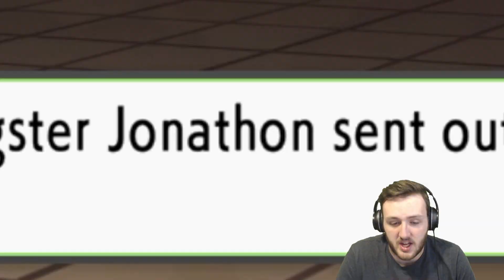Showing Everyone The Massive Potential My Turtwig Beholds... | Pokémon Brilliant Diamond - Part 2